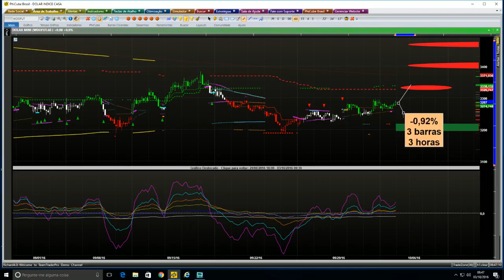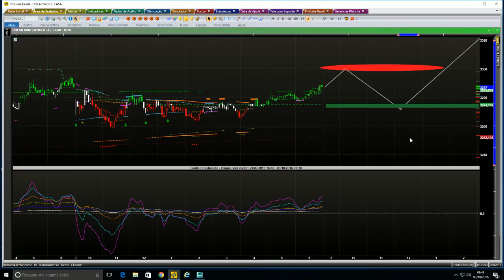PONTOS DAYTRADE PHICUBE 03Out16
Procuro venda no Índice a compra no dólar.  Pontos no vídeo.  Abs!!